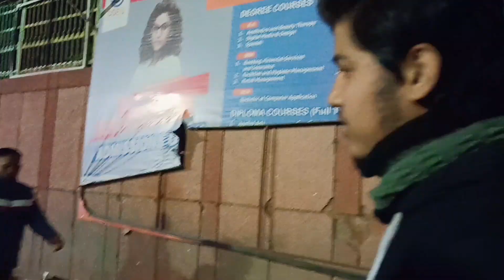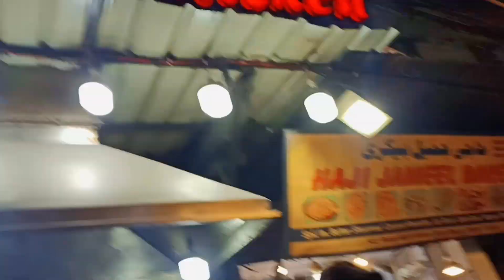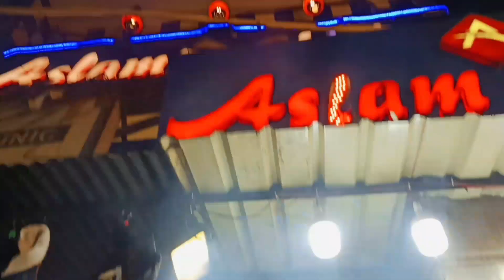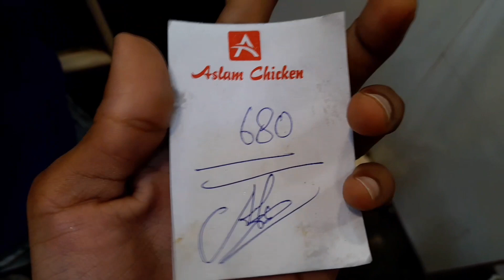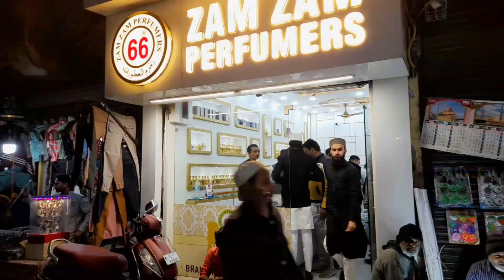DELICIOUS BUTTER CHICKEN OF ASLAM 😋| ASLAM CHICKEN JAMA MASJID | Aslam tikka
Hello everyone,  in this video I am going to show you one of the most famous restaurant in delhi ASLAM CHICKEN.

ADDRESS :- 540 matia mahal Gali, Jama Masjid, Delhi - 110006

Most famous restaurant in delhi | Aslam chicken Jama Masjid | ASLAM BUTTER CHICKEN
Purnima dilli ka famous aslam butter chicken
Most famous restaurant in india,
World Most famous restaurant,
Famous aslam tandoori butter chicken,
Jama masjid street food, best food place in delhi,
Best street food in delhi, delhi food,
Tandoori butter chicken at jama masjid,
Exploring street foods at jama masjid,
India ka sabse mashoor restaurant,
Butter kabab aslam chicken, seekh kabab ,
Aslam chicken Tikka, famous chicken Tikka aslam jama masjid,
How to make butter chicken at home, butter chicken recipe,
The famous butter chicken of aslam at jama masjid,
Best non-veg street food in delhi jama masjid,
Best non-veg restaurant in delhi,
10 best street food of jama masjid,
Purani dilli ka roasted butter chicken,
Akram ki famous Biryani
Best butter chicken tandoori, tandoori Naan
Secret of aslam chicken,
Aslam chicken recipe, fried chicken old delhi,
Delhi street food challenge,
aslam chicken at home,
aslam chicken in delhi,
aslam chicken recipe sanjeev kapoor,
aslam butter chicken in delhi,
aslam butter chicken recipe in hindi,
aslam chicken price,
aslam butter chicken price,
aslam butter chicken cook with lubna
Wahid saifi pictures,  wahid saifi, waheed saifi,

butter chicken delhi special in malayalam poppadoms and raita,

delhi famous restaurant near jama masjid,
delhi famous mutton restaurant,
delhi ke famous restaurant,
delhi famous food restaurant,
delhi famous non veg restaurant,
best family restaurants in delhi,
famous restaurant in delhi,
new delhi best restaurants
Delhi ka sabse famous restaurant
Delha ka sabse bhadiya non veg restaurant
Chicken tikka, mutton biryani, white chicken, best biryani in delhi, chicken changezi, chicken korma,